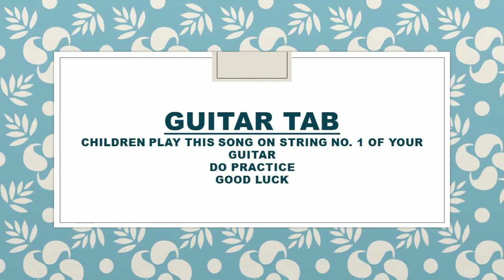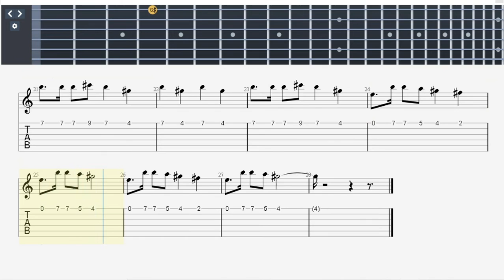WE ALL LITTLE CHILDREN GUITAR NOTES by Sanjay Massey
WE ALL LITTLE CHILDREN GUITAR NOTES
Play this song on string no. 1 of your guitar